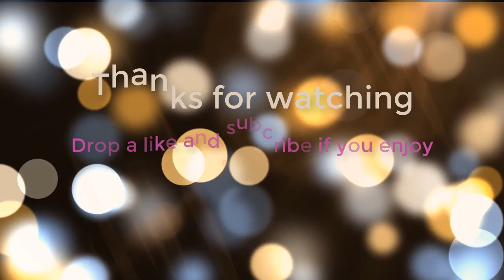[LIVE] PRESS MEETING - MANCHESTER CITY vs LIVERPOOL - EUFA Champion League Quarter-Final 2nd leg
Press Meeting before the match between MANCHESTER CITY vs LIVERPOOL - EUFA Champion League Quarter-Final 2nd leg  on 11 April